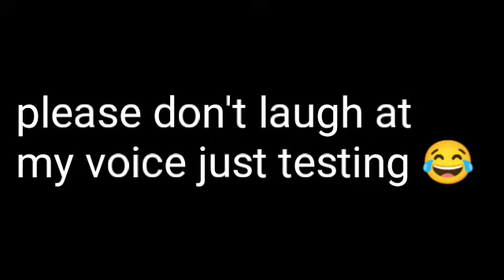test keyboard version of my song sedar tak sedar Kita jatuh cinta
testing my voice please don't laugh 🤣